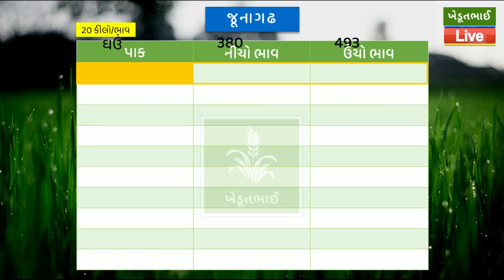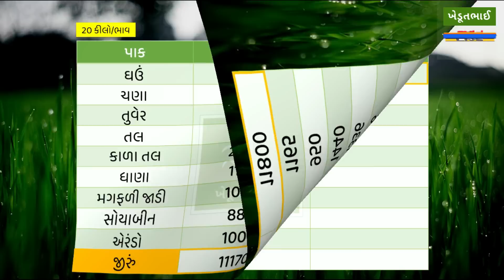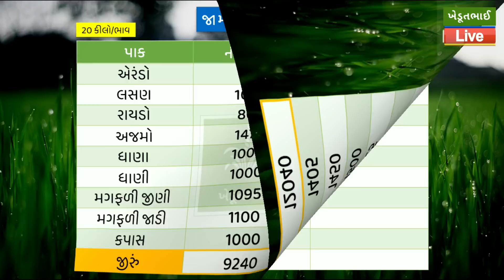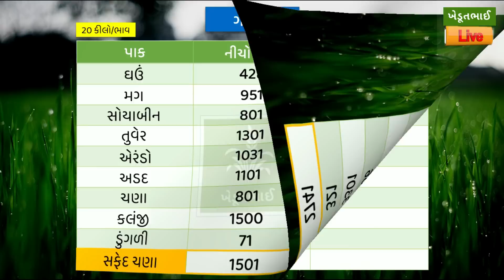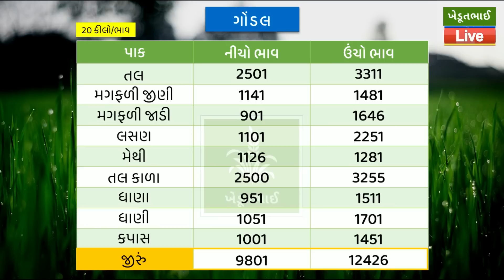🌾 Aaj na bajar bhav | 10 07 2023 | આજના બજાર ભાવ | Gondal aaj na bajar bhav | Jamnagar bajar bhav